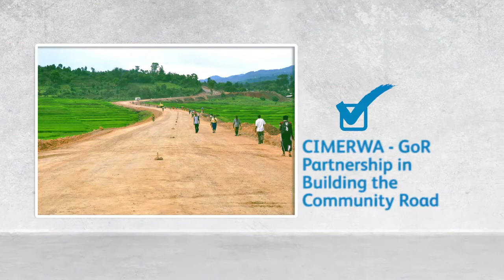CIMERWA Corporate Video